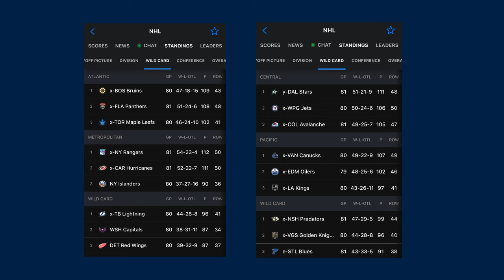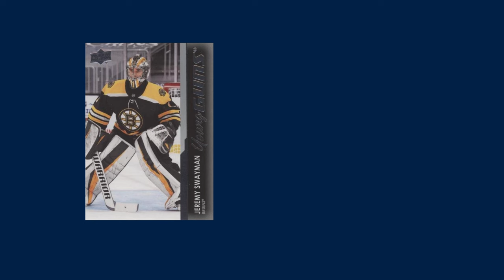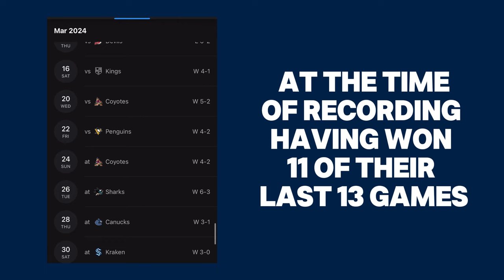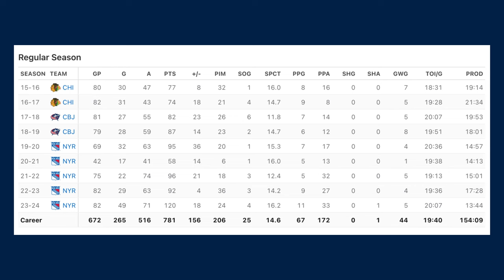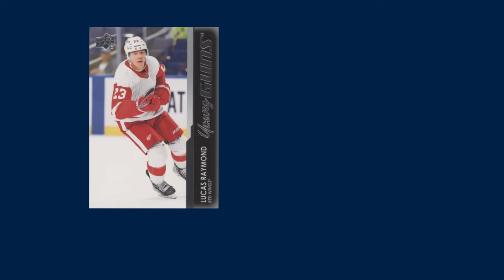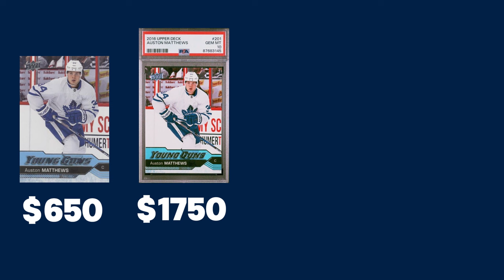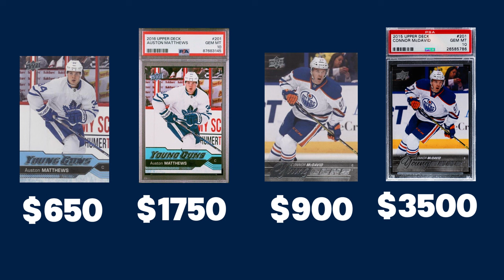The 5 Players Who's Cards You NEED to Buy For the NHL Stanley Cup Playoffs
In the Hobby of collecting hockey cards there are different season of buying and selling. There's the offseason, the time right before the regular season starts, the all-star break and right before the NHL Stanley Cup Playoffs. This season of buying and selling sports cards is really important and can make or break a collection.

I suggest picking up these players, whether you're buying their Young Guns or a different type of card, as I think them as players will do really good during the playoffs and their cards will follow suit! Obviously, I can't see into the future, but I believe all of these players are set up for success and can have huge jumps in price over the next few weeks, so I suggest you get them in your card collection now!

Enjoy the content and feel free to let me know who you think I missed or who I got right. Also, let me know what content you would like to see on the channel moving forward.

0:00 - Intro
0:43 - Player #5
1:27 - Player #4
2:56 - Player #3
4:12 - Bonus Pick
5:18 - Players 1 & 2
7:12 - Overview & Outro

If you love Hockey Card content, feel free to shoot me a follow on Instagram - @flippinoutsc

I'm also a big user of COMC and have two ports loaded with hockey card goodies! Feel free to take a look!!